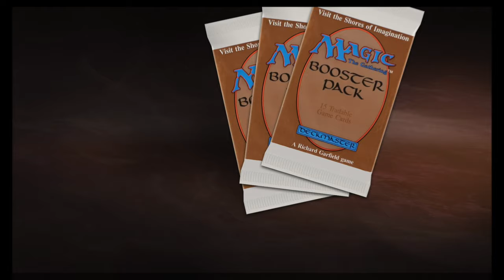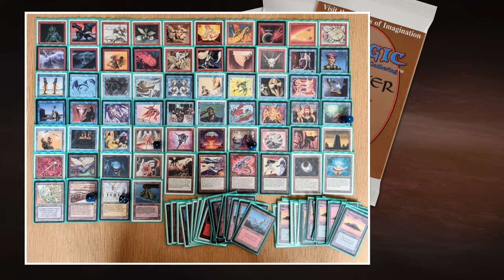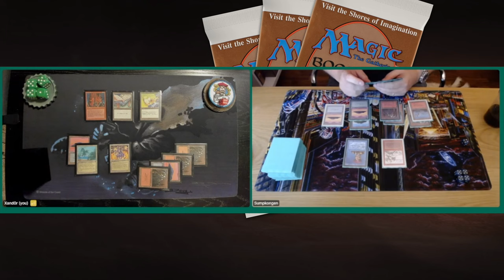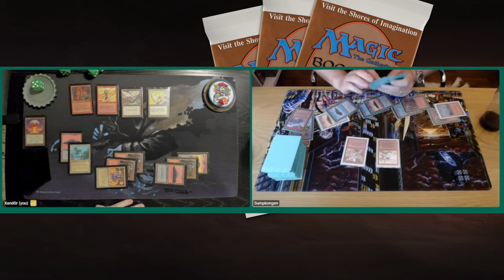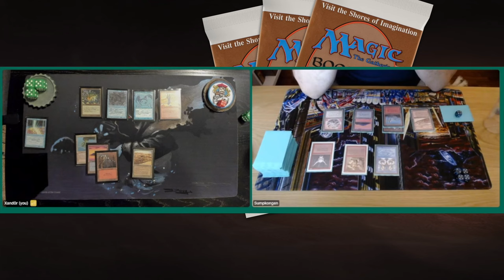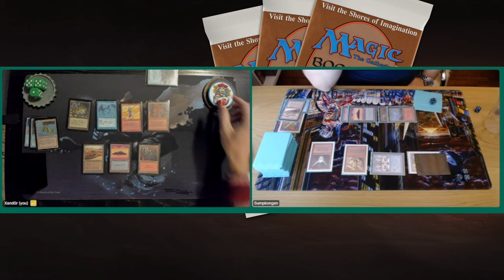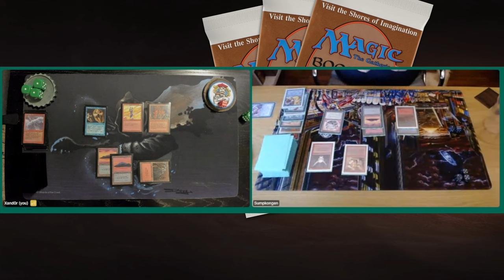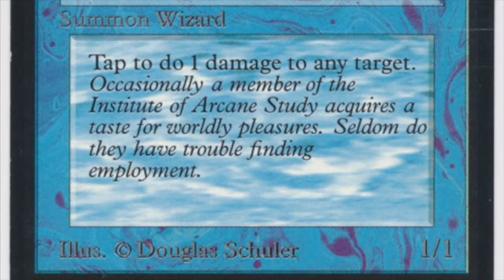Finals Canadian Highlander MTG 93/94, UR Artifacts vs Red on Steroids magicthegathering 755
Get ready for the finals of the Magic the Gathering 93/94 Highlander tournament. We started with 46 wizards and now only two remain. Dave is playing his red, blue and black deck against the blue and red artifact deck of Joen. Who will win this final match and crown himself the MtG Highlander 93/94 Timmy Champion?

Decks: Blue/Red Artifacts vs Red on Steroids R/u/b
Players: Joen Erik vs Dave

00:00 MTG 93/94
01:30 Red on Steroids
05:04 U/R Artifacts

08:11 MTG Games

Canadian Highlander 93/94 Rules
All decks need to consist our of a 100 cards or more. There can only be one of each card (singleton) except for the basic lands. The legal sets are; ABU, Arabian Nights, Antiquities, Legends, The Dark, Fallen Empires and the Harper Prism promo cards. You can play with re-prints as long as they have the same art and same frame. For more rules information check out the tournament